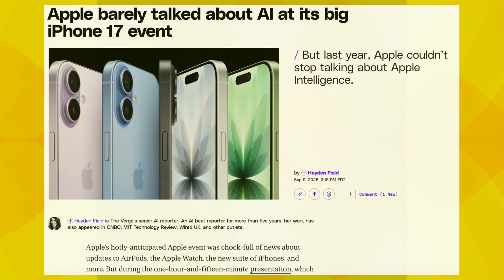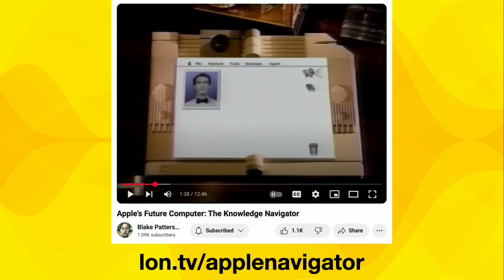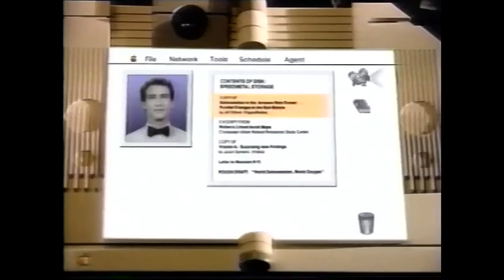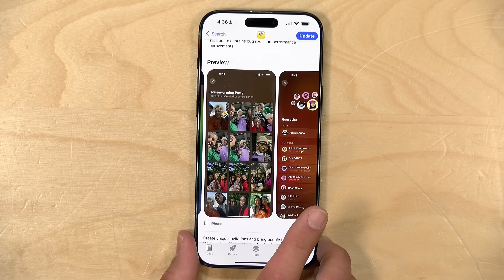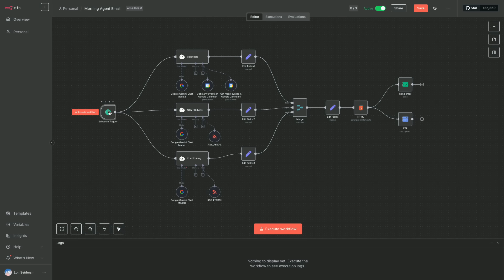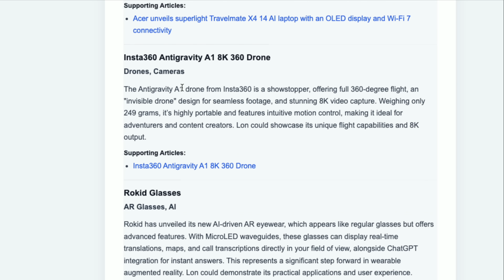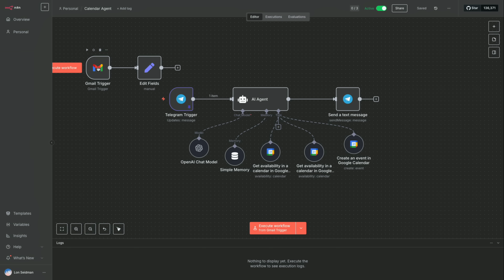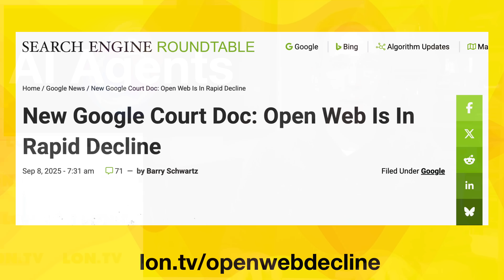Apple Already Told Us Their AI Plan in 1987 ? My prediction!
Apple is largely criticized for their lack of an AI plan. But the 1987 Knowledge Navigator video shows an interesting concept about how Apple has been thinking about AI agents for a very long time. Could this be what they are working on?

VIDEO INDEX:
00:00 - Intro
00:42 - Knowledge Navigator Analysis
05:21 - My prediction on Apple's AI strategy
06:42 - My AI Agent Experiments with N8N
11:52 - Conclusion